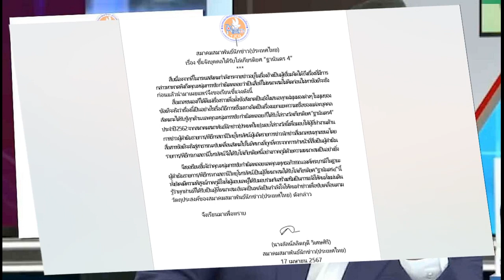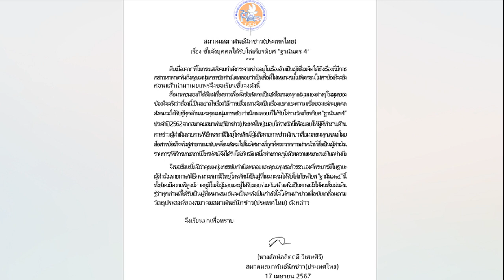สมาคมสมาพันธ์นักข่าว ออกแถลงป้อง หนุ่ม กรรชัย ปมดราม่าเชื่อมจิต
สมาคมสมาพันธ์นักข่าว ออกแถลงป้อง “หนุ่ม กรรชัย” กรณีดราม่าเชื่อมจิต ชี้เป็นผู้เหมาะสมได้รับโล่เกียรติยศ “ฐานันดร 4”

สมาคมสมาพันธ์นักข่าว (ประเทศไทย) ออกแถลงการณ์ชี้แจงกรณี บุคคลที่ได้รับโล่เกียรติยศ “ฐานันดร 4” ซึ่งก็คือพิธีกรดัง หนุ่ม กรรชัย กำเนิดพลอย ที่ตอนนี้มีประเด็น ถูกกลุ่มบุคคลพาดพิง กรณีนำเสนอเรื่องราวการเชื่อมจิต มีการวิพากษ์วิจารณ์ไปต่างๆ นานา
โดยแถลงระบุว่า สืบเนื่องจากที่ในกระแสสังคมกำลังกระจายข่าวอยู่ ในเรื่องอ้างเป็นผู้เชื่อมจิตได้ ถึงเรื่องที่มีการกล่าวหาพาดพิงถึง คุณหนุ่ม กรรชัย กำเนิดพลอย ว่าเป็นสื่อที่ไม่เหมาะสม ไม่คิดก่อน ไม่หาข้อเท็จจริงก่อน แล้วนำมาเผยแพร่ จึงขอเรียนชี้แจงดังนี้

สื่อมวลชนเองก็ได้ตีแผ่เรื่องราวเพื่อตั้งข้อสังเกตเป็นยังไง เสนอทุกแง่มุมมองต่างๆ ในมุมของข้อเท็จจริง ว่าเรื่องนี้เป็นอย่างไร เรื่องวิธีการเชื่อมทางจิต เป็นเรื่องแยกแยะความเชื่อของแต่ละบุคคล สังคมจะได้รับรู้ทุกด้าน

และคุณกรรชัย กำเนิดพลอย ได้รับโล่รางวัลเกียรติยศ “ฐานันดร 4” ประจำปี 2562 จากสมาคมสมาพันธ์นักข่าว(ประเทศไทย) มอบโล่รางวัลนี้ เพื่อมอบให้ผู้ที่ทำงานด้านการข่าว ผู้ดำเนินรายการ/พิธีกรสถานี วิทยุโทรทัศน์ ผู้ผลิตรายการข่าว นักข่าวสื่อมวลชนทุกแขนง โดยสื่อสารข้อเท็จจริงสู่สาธารณะขับเคลื่อนสังคม ไปในทิศทางที่ถูกที่ควร จากการทำหน้าที่สื่อเป็นผู้ดำเนินรายการ/พิธีกรทางสถานีโทรทัศน์ จึงได้รับโล่เกียรติยศนี้อย่างภาคภูมิด้วยความเหมาะสมเป็นอย่างยิ่ง
จึงขอเรียนชี้แจ้งว่า คุณกรรชัย กำเนิดพลอย และคุณพุทธอภิวรรณ องค์พระบารมี ในฐานะผู้ดำเนินรายการ/พิธีกร ทางสถานีวิทยุโทรทัศน์ เป็นผู้ที่เหมาะสมได้รับโล่เกียรติยศ “ฐานันดร 4” นี้

ทั้งยังคงมีความพิสูจน์ภาคภูมิใจทั้งผู้มอบและผู้ได้รับมอบร่วมกันสร้างเสริมเป็นการแจ้งให้คนทั้งแผ่นดินรู้ว่าทุกท่านที่ได้รับ เป็นผู้ที่เหมาะสม อันจะเป็นพลังเป็นกำลังใจให้คนทำข่าวเพื่อขับเคลื่อนตามวัตถุประสงค์ของสมาคมสมาพันธ์ นักข่าว(ประเทศไทย) ดังกล่าว

จึงเรียนมาเพื่อทราบ ลงนามโดย นางลัลน์ลลิตฤดี วิเศษศิริ สมาคมสมาพันธ์นักข่าว (ประเทศไทย)